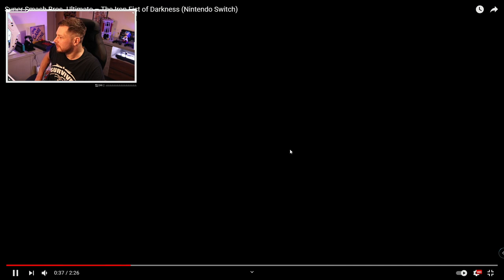KAZUYA JOINS SMASH ULTIMATE!! / REVEAL REACTION | SUPER SMASH PROS ULTIMATE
Smash Bros Ultimate made another big announcement at E3 this year, bringing the ultimate Tekken character Kazuya to the fight, gameplay reveal and reaction trailer!